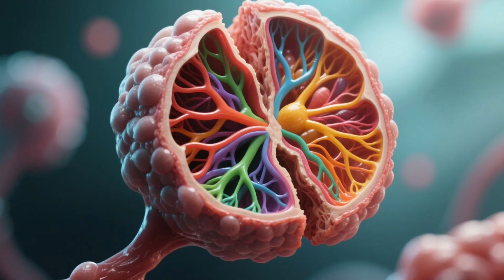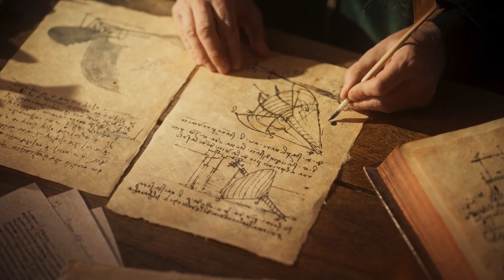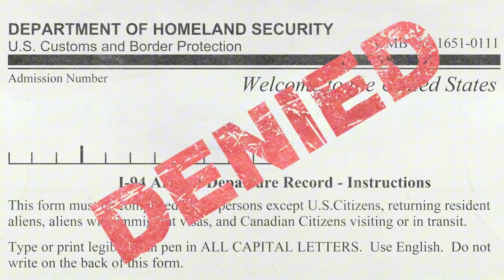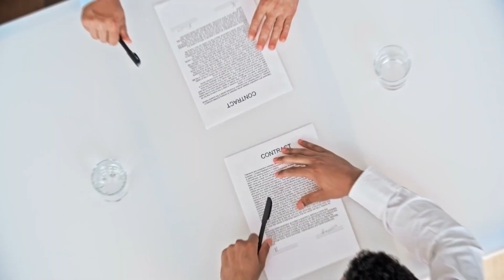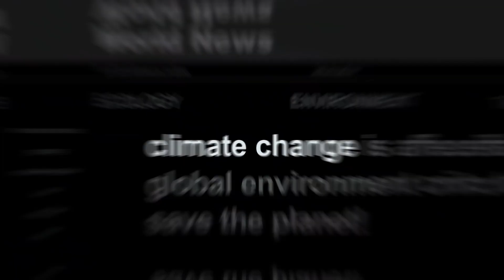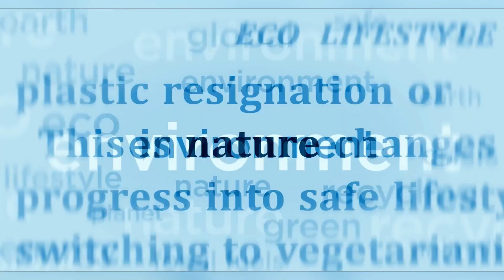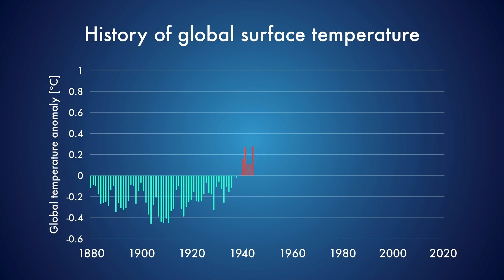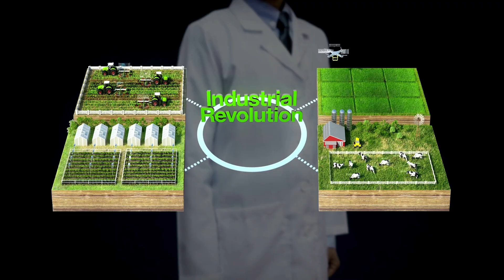One WWII Plant Fixed Soil Forever Without Chemicals — Why Did Fertilizer Industry Lobby to Ban It?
During World War Two, American farmers faced a crisis. Synthetic fertilizers were rationed for the war effort. Chemical factories were making explosives, not nitrogen. Yet somehow, food production actually increased.

How? One simple plant that cost nothing, fixed nitrogen from thin air, and made soil MORE fertile every year instead of depleting it.

That plant nearly destroyed the fertilizer industry. And what happened next will make you question everything you know about modern agriculture.

In this video, I reveal the forgotten WWII soil regeneration method that chemical companies spent decades trying to erase from farming knowledge. A method so effective that the fertilizer industry lobbied to ban it. A method that could cut your fertilizer costs to ZERO while producing healthier crops.

🔥 WHAT YOU'LL LEARN: • The WWII "victory garden" secret that fixed nitrogen for FREE • Why this plant was systematically removed from agricultural education • The exposed exposed exposed exposed exposed exposed exposed exposed exposed exposed exposed exposed documents showing industry lobbying against natural soil methods • How modern farmers are rediscovering this banned technique • Step-by-step guide to implement this on your own land